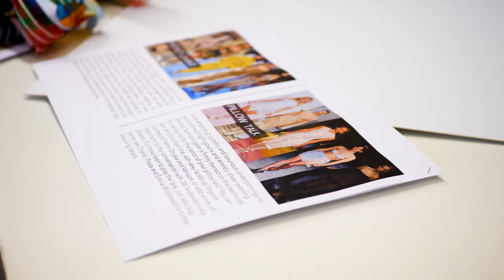FRA SUMMER SOCIAL 2023 - Here's what you missed!